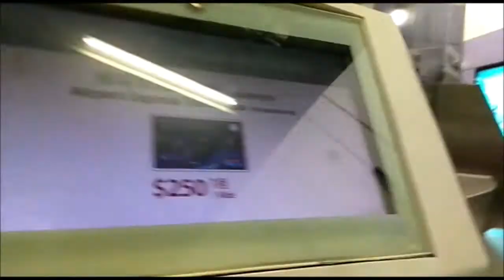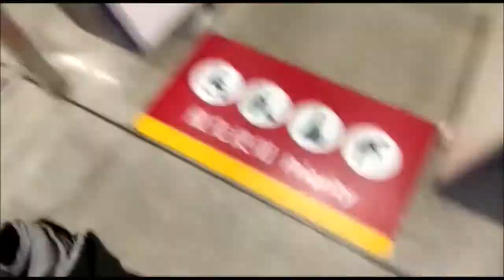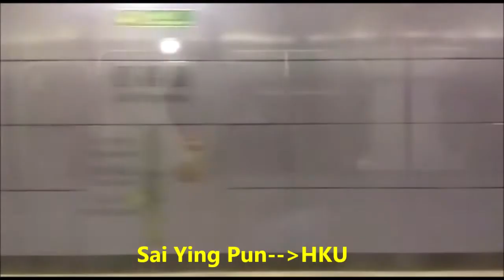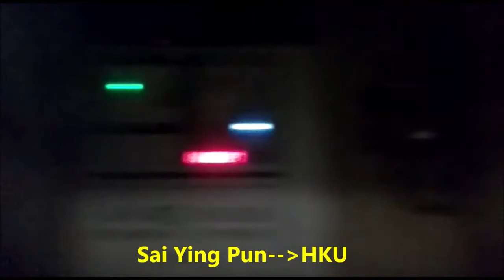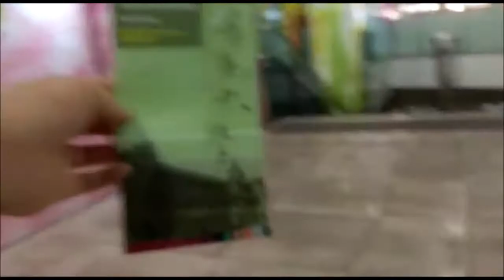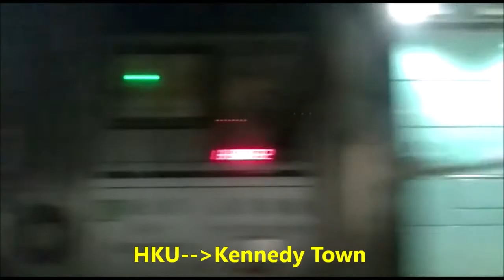CBK更新西營盤, 香港大學和堅尼地城站車站指南至鐵路1.9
Please be polite to others in the comments.
Animation: FlipaClip
Cutting Tools: Windows Movie Maker